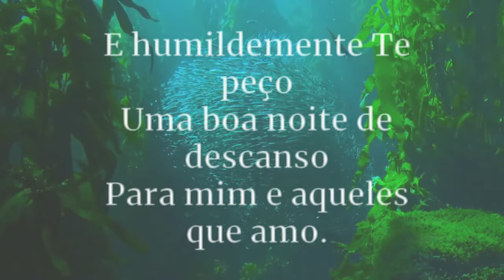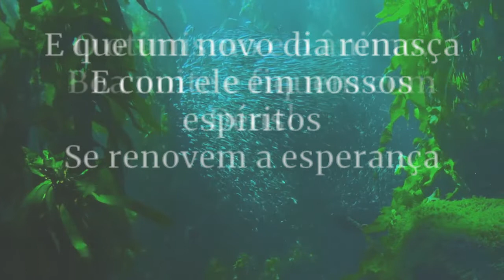MENSAGEM DE BOA NOITE EVANGÉLICA - LINDO VÍDEO DE BOA NOITE EVANGÉLICO - BOA NOITE !